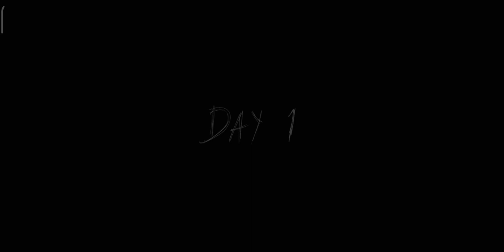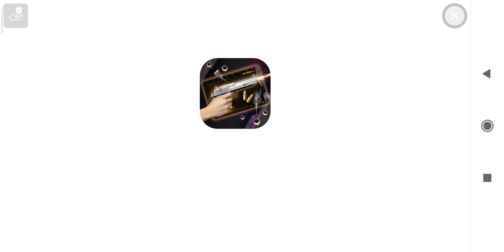16 March 2023